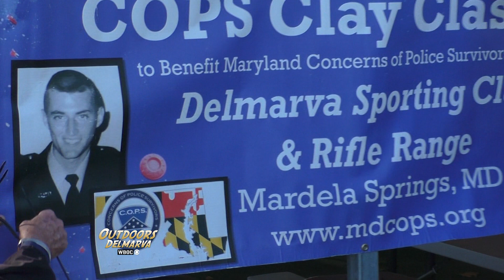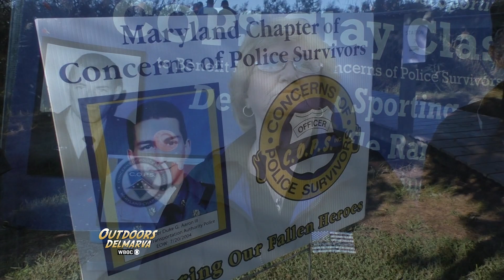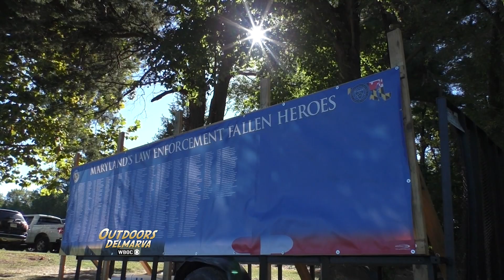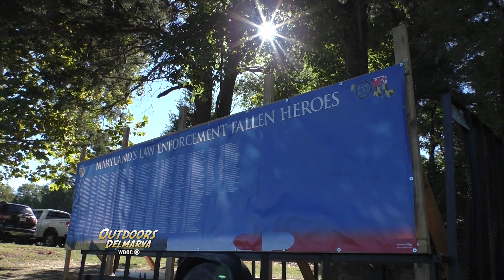Outdoors Delmarva: 8th Annual COPS Clay Classic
Members of law enforcement as well as the general public gathered at Delmarva Sporting Clays in Mardela Springs, MD to honor fallen officers and their families.  This event raises money for the Maryland chapter of Concerns of Police Survivors, and was founded in memory of Officer Michael S. Nickerson, who was a champion trap and skeet shooter.